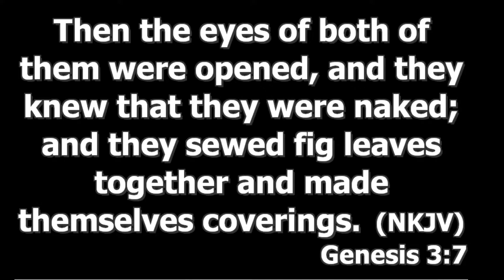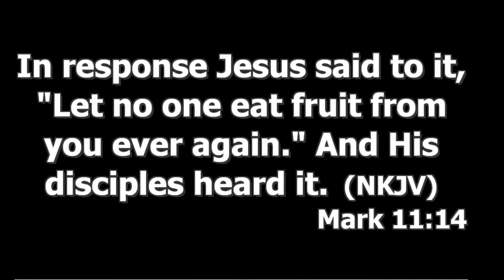FRIDAY SERVICE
MARK 11:12